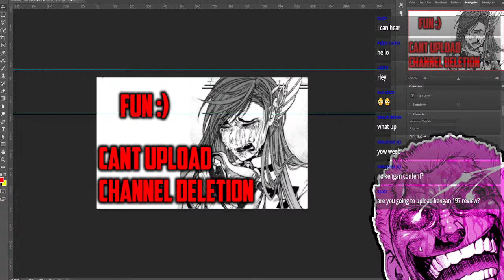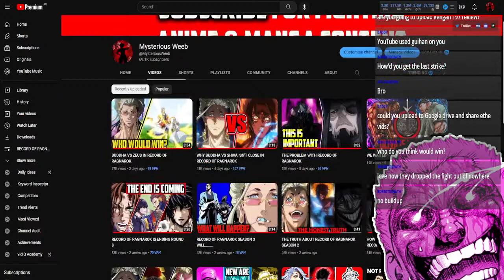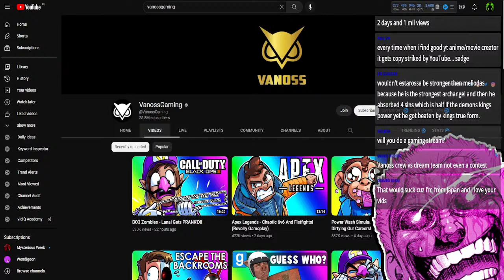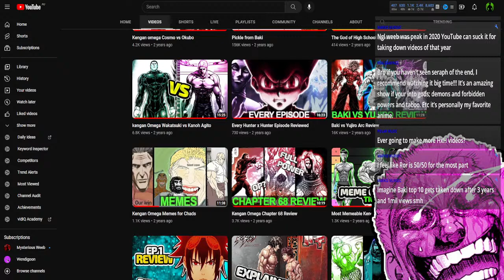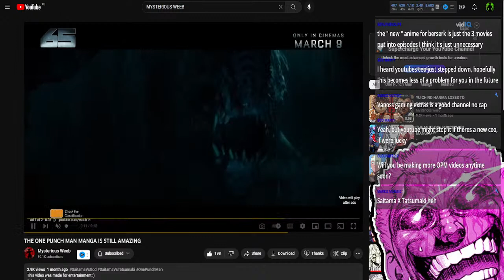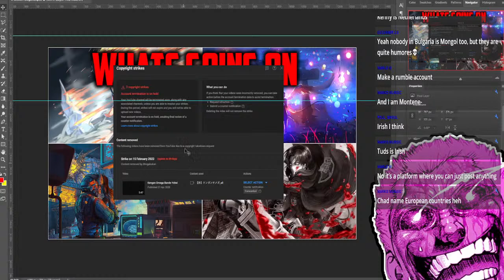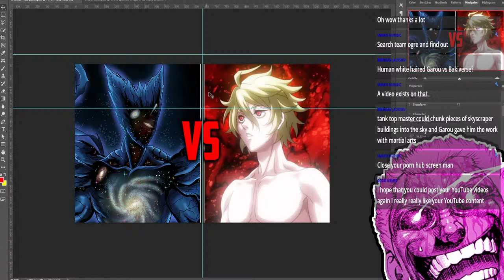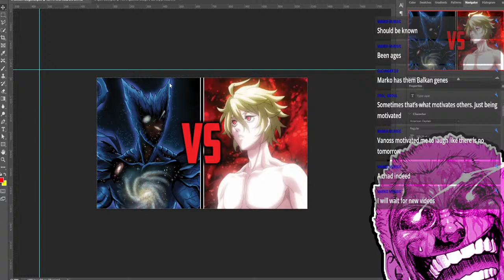NEWS (UNLUCKY)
Source and credit for art and colouring in video: